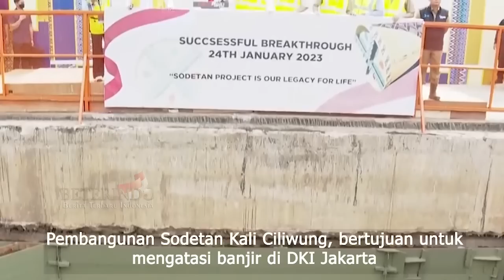Presiden Jokowi Kaget, Proyek DKI Jakarta Mandeg 6 Tahun Digarap Gubernur Heru Rampung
Presiden RI Joko Widodo meninjau Proyek Sodetan Kali Ciliwung ke Kanal Banjir Timur (KBT) di Jakarta, Selasa. 24 Januari 2023.
Pembangunan Sodetan Kali Ciliwung, bertujuan untuk mengatasi banjir di DKI Jakarta
Proyek sodetan Ciliwung yang sudah berhenti enam tahun Akan selesai pada April "Kata Presiden Jokowi"
Presiden mengatakan selama 1,5 bulan terakhir. Pemprov DKI Jakarta telah membebaskan lahan untuk pembangunan sodetan tersebut. Dengan demikian, pengeboran untuk pengerjaan sodetan dapat dilanjutkan kembali setelah terhenti cukup lama.
Setelah pembangunan sodetan tersebut rampung, Jokowi meyakini luas lahan yg rawan tergenang banjir di Jkt akan berkurang signifikan "Kalau sudah dibuka (Sodetan Ciliwung), (dengan status banjir) siaga IV, (Sodetan Ciliwung) itu
akan mengurangi 33 meter kubik per detik, gede banget; kemudian kalau siaga I, 63 meter kubik
per detik, gede sekali," kata Jokowi.

Terowongan Sodetan Ciliwung memiliki panjang hingga 1,3 kilometer. dengan saluran kanan 3,2 meter, terowongan kiri 3,25 meter. "kalau nanti sudah berfungsi, akan sangat mengurangi banjir di Jakarta" Jelas Presiden
Setelah Sodetan Ciliwung selesai dibangun upaya penanganan banjir Jakarta akan dilanjutkan Dengan memaksimalkan pompa di sungai dan juga normalisasi sungai-sungai yang melintasi DKI Jakarta. Kemudian, upaya lain ialah terkait pembangunan tanggul laut untuk mengatasi banjir rob di wilayah utara Jakarta. Plus yang di utara banjir rob, baik dengan tanggul laut" & giant sea wall. sdh perintahkan pj gubernur DKI Heru Budi Hartono" Ujar Presiden.